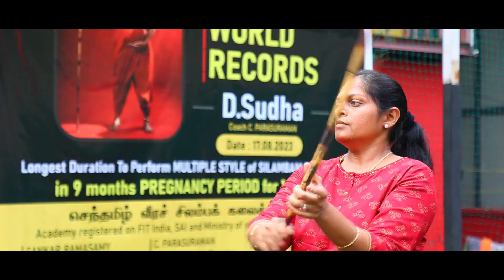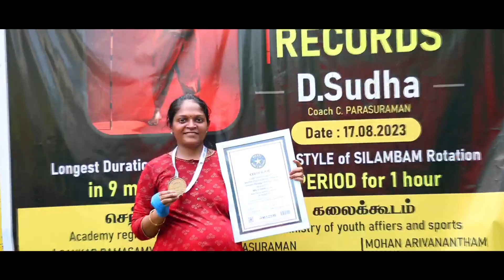Sudha Silambam Nobel World Record 2023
D.Sudha 36 year Old female from SENTHAMIZH VEERA SILAMBAM arts academy's ,  NOBEL WORLD RECORD  attempt for the Longest duration to perform MULTIPLE STYLES OF SILAMBAM ROTATION DURING 9 MONTHS OF PREGNANCY PERIOD for 1 HOUR . The event is held on August 17, 2023 from 8:00 AM to 10:00 AM at the ROUTE NO 1, Teynampet, Chennai. She is also the first woman to attempt this record.
Coach Name : Mr.Parasuraman
Academy : SENTHAMIZH VEERA SILAMBAM ARTS ACADEMY
TN GOVT REG NO: 139/2019 Also Academy registered on FIT India, SAI and Ministry of youth affiars and sports.
SANKAR RAMASAMY
President - 2023
C. PARASURAMAN
Chief Technical Director - 2023
MOHAN ARIVANANTHAM
General Secretary-2023.